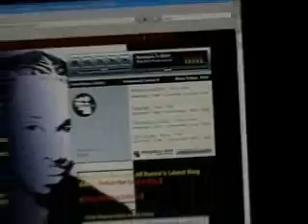Beyonce Flaws and All Remix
Myspace.com/KayVionMusic
This is me making a new version of Flaws and All. I really enjoy the song, and figured I'd record it... but was sure to make my own version first. hope you enjoy it!